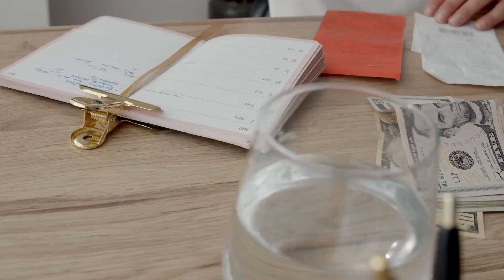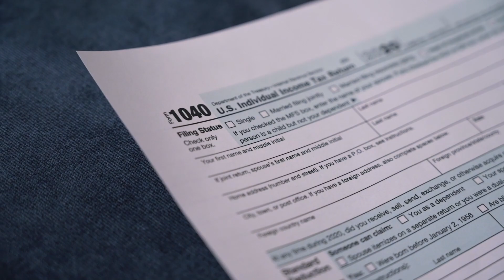You don't need HELP with TAXES, you need...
Every content creator who has reached out to us has done so thinking they need tax help, but what they generally need is better bookkeeping.

Put bluntly, the tax returns are the easiest part of what we do, provided we have excellent books and records. Now that doesn't mean start saving every receipt, but it does mean we need to track income and expenses in a way that is easily transferrable to an accountant. This will 1) keep you organized, 2) make the tax filing process a breeze, and 3) possibly save you a little money on tax prep fees if you're using an accountant.

For more info on us and what we do, check out our